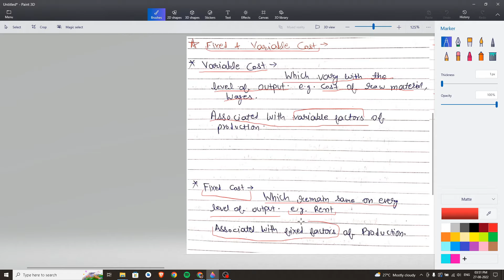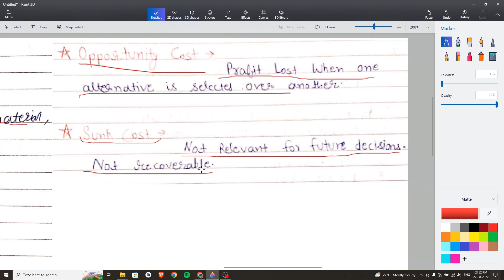Fixed & Variable Cost | Opportunity & Sunk Cost | Managerial Economics and Financial Accounting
Welcome to all of you for come here.
Here you will find many videos related to computer science like: Programming Languages, Web Disigning, Database related etc.
And many games realated videos.